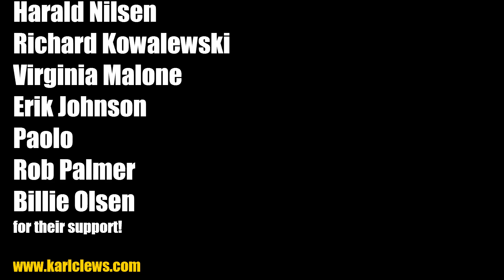Gymnopédie No.1 by Erik Satie (solo bass arrangement) - Karl Clews on bass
My arrangement, for 4-string electric bass guitar, of Erik Satie's Gymnopédie No.1.
The Gymnopédies, or Trois Gymnopédies, are three piano compositions written by French composer and pianist Erik Satie. The first and third were published in 1888 and the second in 1895. These short, atmospheric pieces are written in 3/4 time, with each sharing a common theme and structure. The melodies of the pieces use deliberate, but mild, dissonances against the harmony, producing a piquant, melancholy effect that matches the performance instructions, which are to play each piece "painfully" (douloureux), "sadly" (triste), or "gravely" (grave).